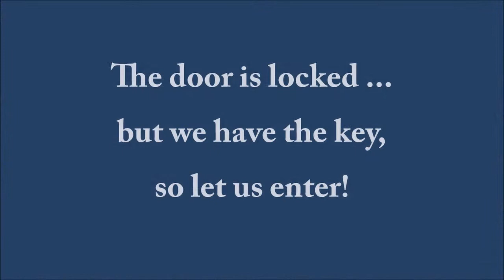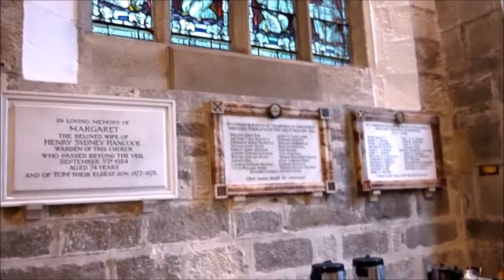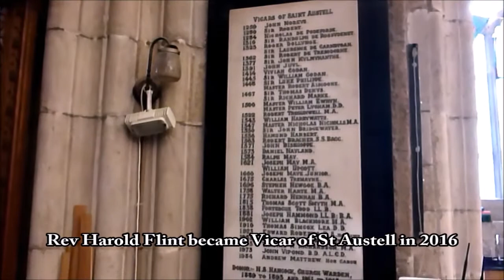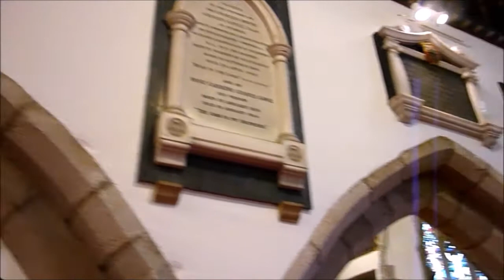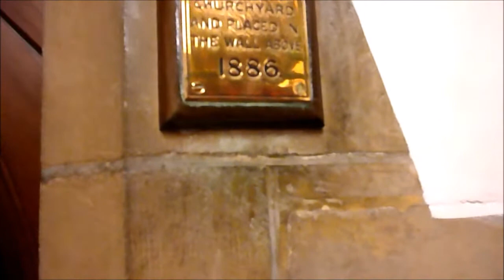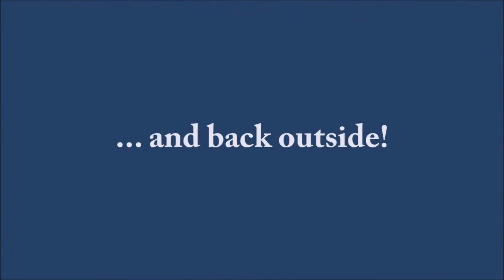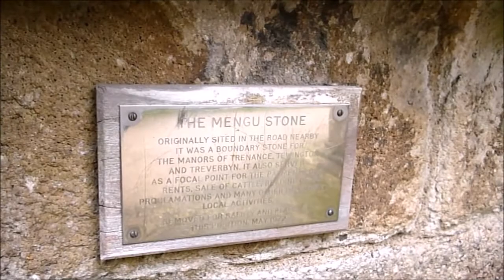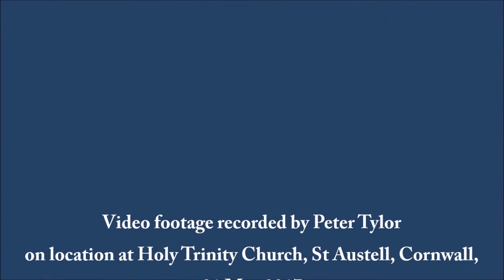A look around Holy Trinity Church, St Austell, Cornwall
A look around Holy Trinity Church, St Austell, Cornwall, UK (a.k.a. St Austell Parish Church), 31 May 2017.

Having heard the church clock strike twelve, we enter and explore the freshly-cleaned interior of the building, before taking a walk around the outside - with musical accompaniment provided by the church's pipe organ. (This fine instrument currently faces an uncertain future owing to a proposed scheme of alterations to the building, which may also involve the removal of the pews and font cover, the redevelopment of the vestries, and the creation of a mezzanine floor at the rear of the church).

CORRECTION: The current Vicar is Howard Flint, not Harold - apologies for my mistake (although apparently I am not alone in having made it!)

Video footage recorded by Peter Tylor on location at Holy Trinity Church, St Austell, 31/05/2017.
Audio tracks taken from the following videos, recorded by Peter Tylor on the organ here at Holy Trinity, and previously uploaded to YouTube at various dates in 2016 and 2017, as follows:
Video assembled and edited by Peter Tylor, 31/05/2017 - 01/06/2017, using Windows Movie Maker.